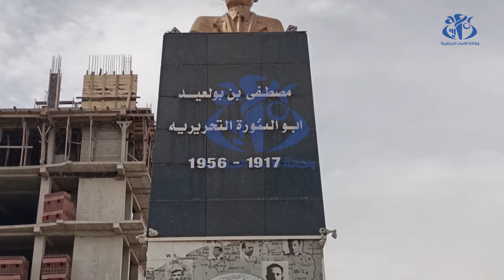باتنة: عبد العالي حساني شريف مرشح حركة حمس للرئاسيات ينشط عملا جواريا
-باتنة(وأج)- خلال عمل جواري نشطه بوسط مدينة باتنة، مرفوقا بمناضلي حزبه والداعمين له  في اليوم ما قبل الأخير من الحملة الانتخابية للرئاسيات، لفت حساني شريف إلى أن باتنة "عاصمة الاوراس الأشم ومسقط رأس مفجر الثورة التحريرية الشهيد مصطفى بن بولعيد, وولاية تاريخية تحمل الكثير من الرمزية". وأكد بالمناسبة أن برنامجه الانتخابي هو "مشروع وطني جامع يحرص على خدمة الوطن والحفاظ على سيادته وعلى التماسك الاجتماعي والقيم والحريات",